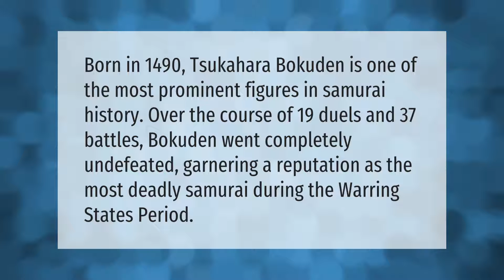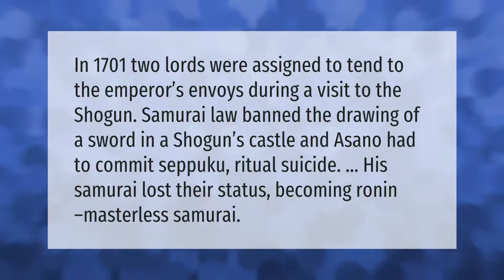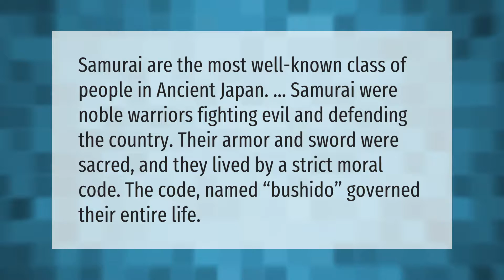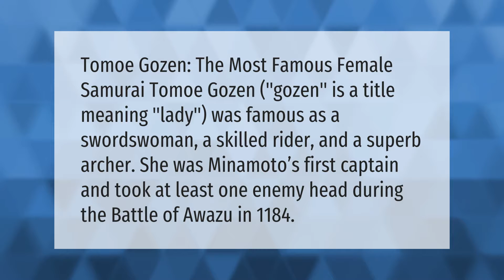Who was most feared Samurai?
00:00 - Who was most feared Samurai?
00:38 - Is 47 Ronin a true story?
01:08 - Do Shoguns still exist today?
01:40 - Who was the strongest Shogun?
02:16 - Are Samurai evil?
02:45 - Who was the strongest female samurai?

Laura S. Harris (2021, May 24.) Who was most feared Samurai?
    AskAbout.video/articles/Who-was-most-feared-Samurai-247902